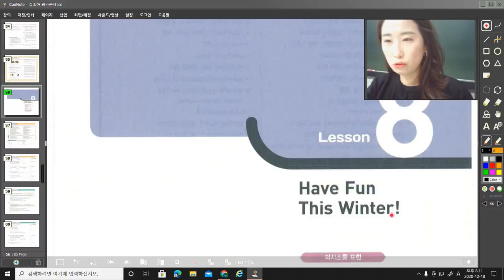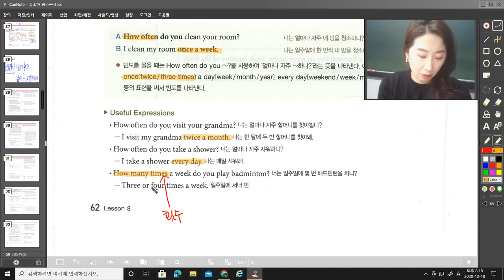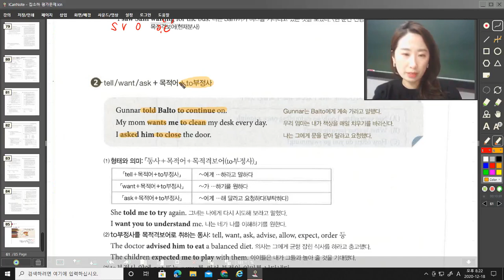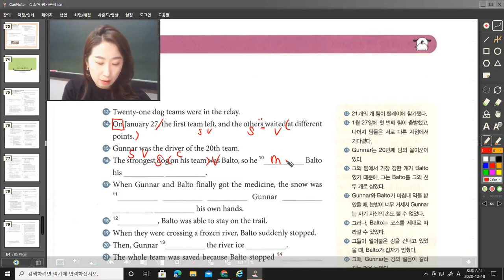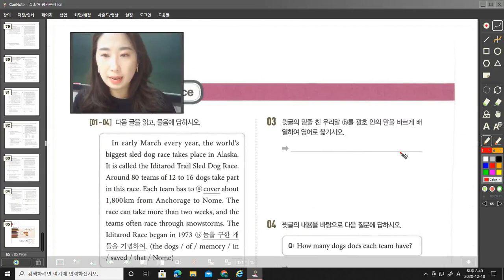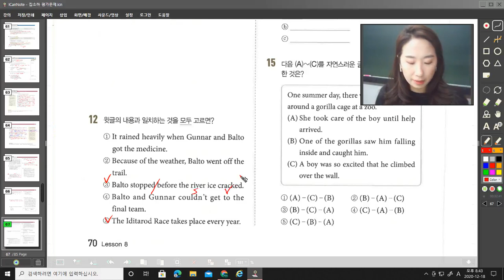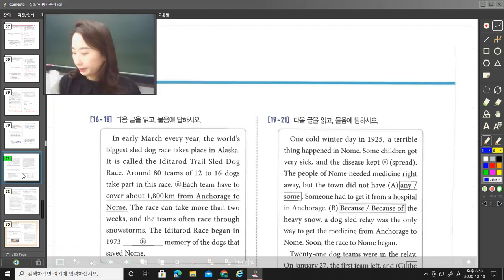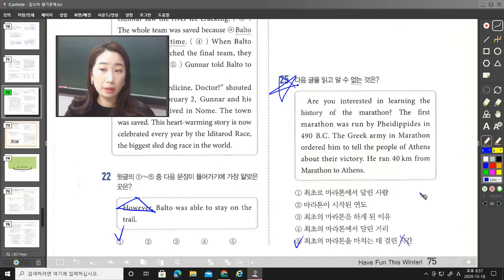12/19(토) 소하중2 SS 주말 보강영상